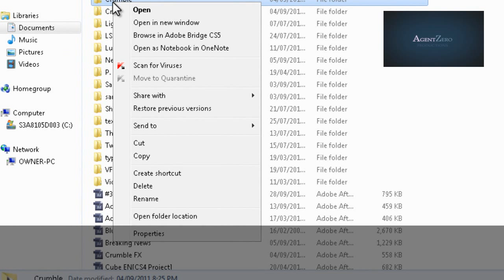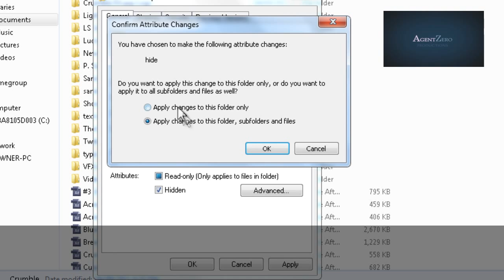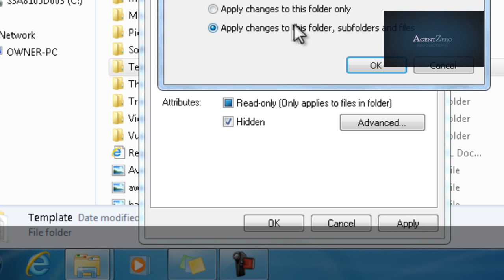How To Hide A File Or A Folder In Your Computer (Windows)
This is a tutorial on how to hide a folder or a file in Windows.

Might come in handy !!!